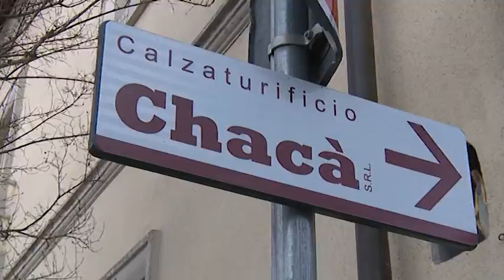Incendio in un calzaturificio in Valdarno